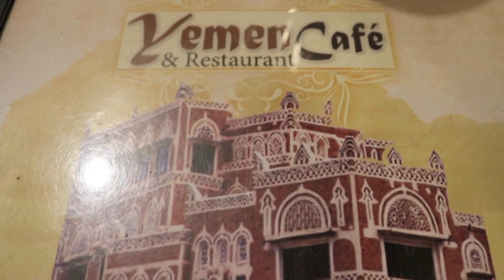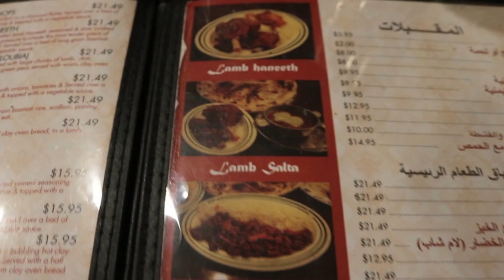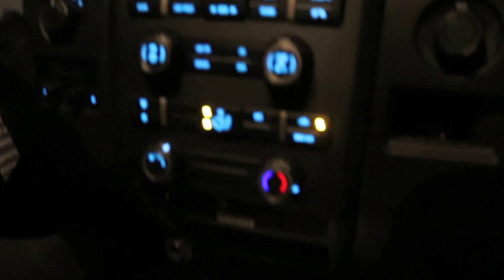She was a classical dancer?!?! Vlog 03